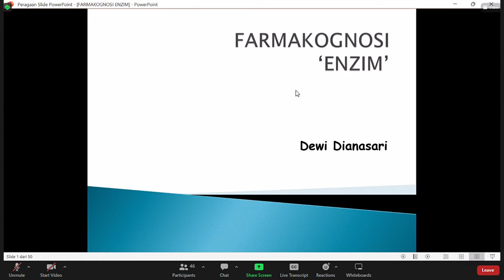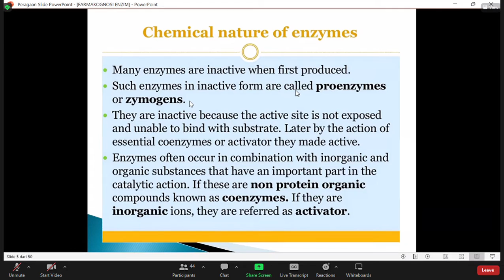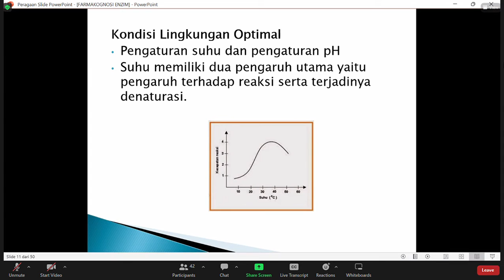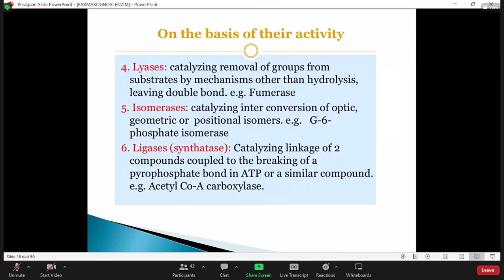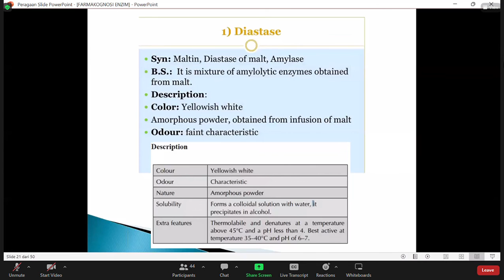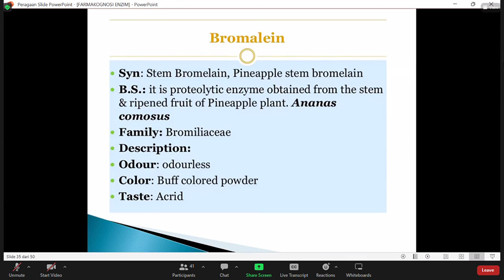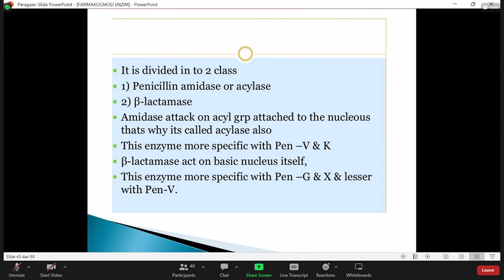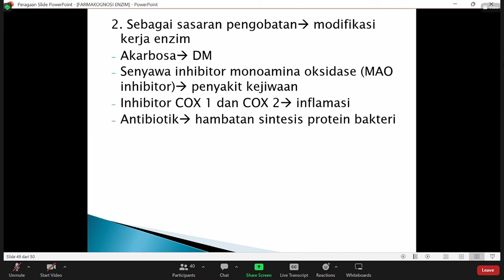Farmakognosi - Protein 2